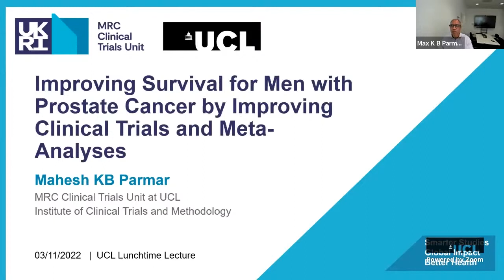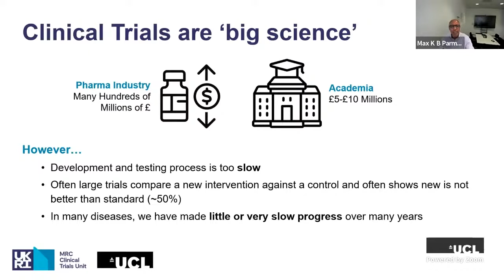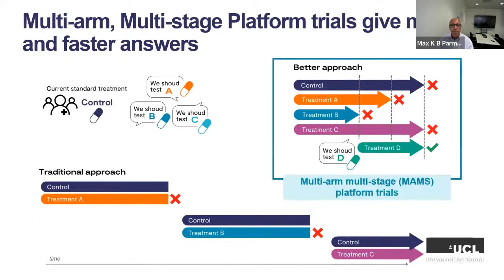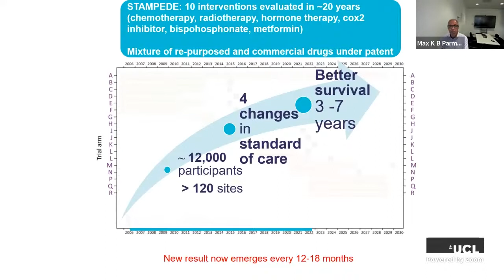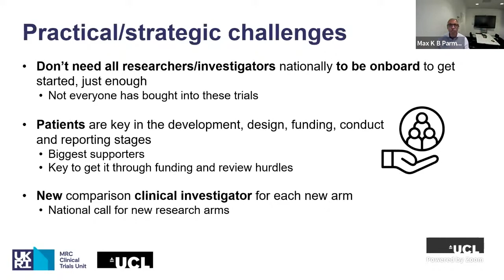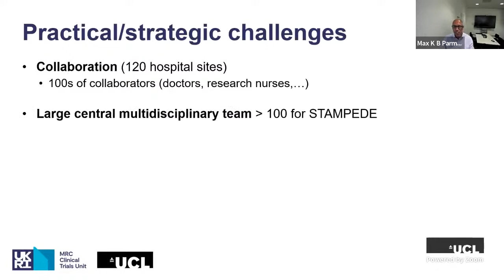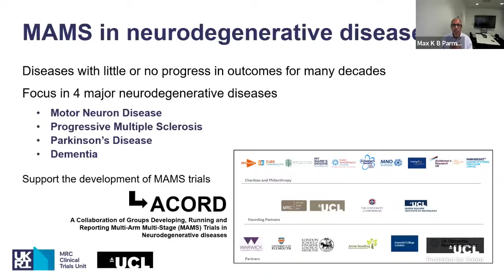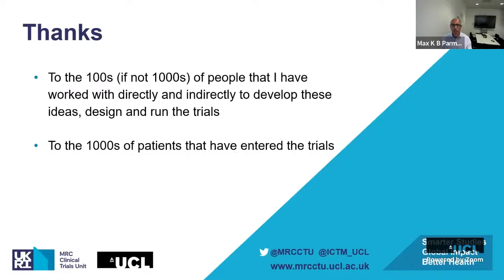Improving Survival for Men with Prostate Cancer by Improving Clinical Trials and Meta Analyses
Date of Lecture: 3 November 2022

About the Lecture:
Randomised clinical trials are the cornerstone of evidence-based medicine. Professor Parmar will present how the design of the randomised clinical trial has been changed to improve outcomes for patients more quickly. This will be exemplified throughout by the STAMPEDE trial. The trial was started in 2005 when men with metastatic prostate cancer had an expected survival of approximately 3 years and no new effective treatments had been identified for over 40 years. Over the subsequent 17 years, through the STAMPEDE trial (together with other contemporaneous trials) the expected survival period has grown to 7 years, testing and introducing 4 new treatments for men with this disease. Professor Parmar will show how this model is being applied worldwide to many diseases including neurodegenerative diseases such as motor neuron disease, progressive multiple sclerosis, Parkinsons disease and dementia where the outcomes for patients are poor and little or no progress has been made for decades.
About the Speaker:
Max Parmar is a Professor of Medical Statistics and Epidemiology and Director of both the MRC Clinical Trials Unit at UCL and the Institute of Clinical Trials and Methodology at University College London.